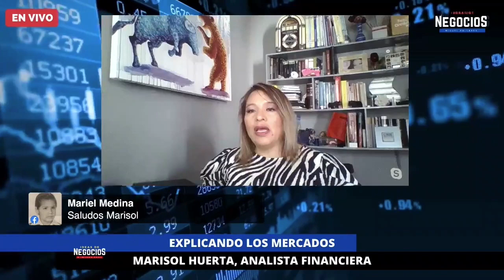Análisis de mercado | Reportes corporativos